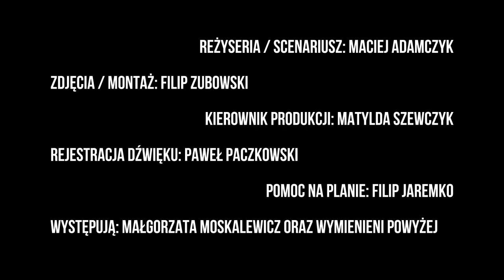FILM O BIEGANIU -- 48 Hour Film Project (nagrody -- najlepszy aktor, najlepszy montaż)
Film zrealizowany w ramach konkursu 48 Hour Film Project

Wytyczne:
Bohater -- Stefan lub Stefania Wu Gong, Nauczyciel Zen
Rekwizyt -- balon
Linijka --   "Czerpię energię z uśmiechu innych ludzi."

reżyseria i scenariusz -- Maciej Adamczyk
zdjęcia i montaż -- Filip Zubowski
kierownik produkcji -- Matylda Szewczyk
rejestracja dźwięku -- Paweł Paczkowski
pomoc na planie -- Filip Jaremko
występują -- Gosia Moskalewicz
oraz wymienieni powyżej

Pierwszy film grupy encepence

Podziękowania:
Aleksandra Bodzanowska, Maciej Skorupa, Piotr Chomczyk